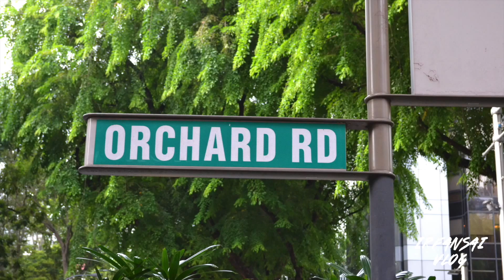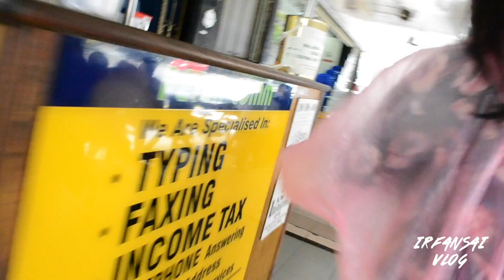IRFANSAI VLOG #003: Singapore, Part III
Our last day in Singapore (continuation from part II). Decided to spent the morning walking around Bugis street and have breakfast/lunch before going to the airport and go back to KL Malaysia.